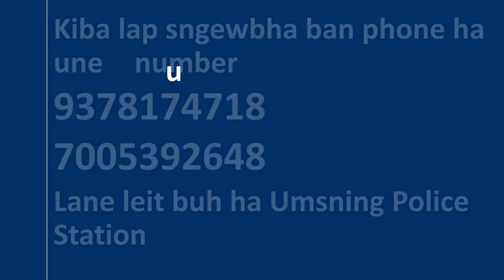Ha Ka Tourist Taxi | La Kum Klet Ia Ka File Rong Saw